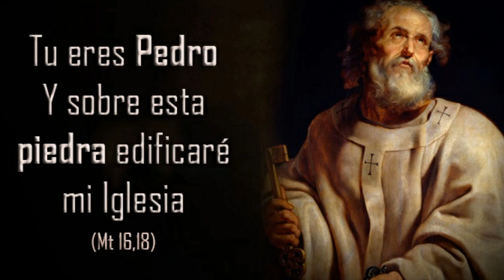Cápsula de respuesta: ¿ Que es el primado de Pedro?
Encontramos en el evangelio el relato del llamado de los apóstoles, menciona a Pedro y su hermano hermano Andrés, como primeros en ser llamados

Mateo 4,18-20
[18]Caminando por la ribera del mar de Galilea vio a dos hermanos, Simón, llamado Pedro, y su hermano Andrés, echando la red en el mar, pues eran pescadores,
[19]y les dice: «Venid conmigo, y os haré pescadores de hombres.»
[20]Y ellos al instante, dejando las redes, le siguieron.

Mateo 10,2
[2]Los nombres de los doce Apóstoles son éstos: primero Simón, llamado Pedro, y su hermano Andrés; Santiago el de Zebedeo y su hermano Juan;

En todas las menciones de los apóstoles, siempre se cita en primer lugar a Pedro

Pasaron muchas cosas en este tiempo, Jesús anuncia que Pedro lo negaría 3 veces y así paso, 3 veces lo niega, pero Dios sabe y tiene un plan con Simón vemos que después de la resurrección es Pedro quién es el primero que se acerca a Jesús, Jesús pregunta tres veces a Pedro confirmando su fe Juan 21,17
[17]Le dice por tercera vez: «Simón de Juan, ¿me quieres?» Se entristeció Pedro de que le preguntase por tercera vez: «¿Me quieres?» y le dijo: «Señor, tú lo sabes todo; tú sabes que te quiero.» Le dice Jesús: «Apacienta mis ovejas.
Pues así como negó 3 veces, 3 veces confirma su fe, además que está vez hace algo especial y solo a el en ese primer momento encarga y dice apacienta mis ovejas.
Apacentar significa enseñar, guiar, conducir.
Encargo de confianza.

Además Jesús sabia lo complicado que sería todo además de confirmar la fe de Pedro encomienda propiamente a el otra tarea especial en primicia Lucas 22,31-32
[31]«¡Simón, Simón! Mira que Satanás ha solicitado el poder cribaros como trigo;
[32]pero yo he rogado por ti, para que tu fe no desfallezca. Y tú, cuando hayas vuelto, confirma a tus hermanos.»

Ya eran bautizados todos, ya recibieron la comunión, ahora por medio de Pedro ya confirmado, lo envía a confirmar a todos sus hermanos.

Importante es en Mt 16, 17-19 en estas palabras se dirigen inmediata y exclusivamente a San Pedro. Ponen ante su vista en tres imágenes la idea del poder supremo en la nueva sociedad que Cristo va a fundar. Pedro dará a esta sociedad la unidad y firmeza inquebrantable que da a una casa el estar asentada sobre roca viva; cf. St 7,24 y siguientes. Pedro ha de ser también el poseedor de las llaves, es decir, el administrador del reino de Dios en la tierra; cf. Is 22,22; Apoc 1,18; 3,7: las llaves son el símbolo del poder y la soberanía. A él le incumbe finalmente atar y desatar, es decir (según la terminología rabínica): lanzar la excomunión o levantarla, o también interpretar la ley en el sentido de que una cosa está permitida (desatada) o no (atada).